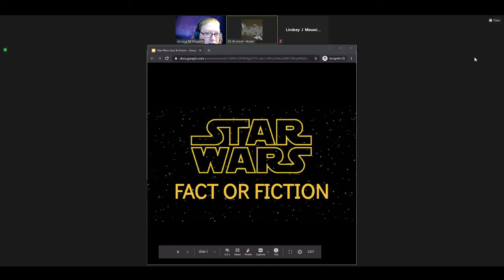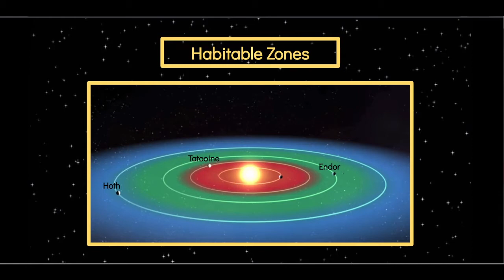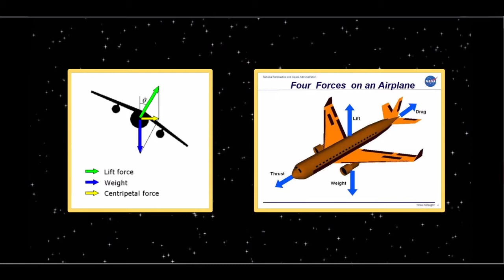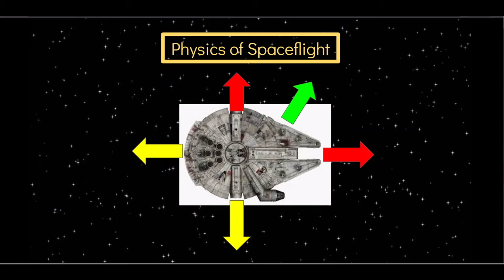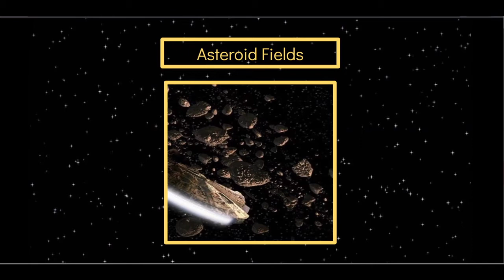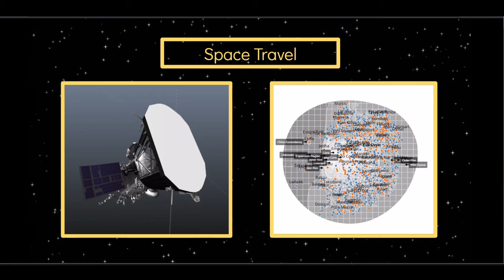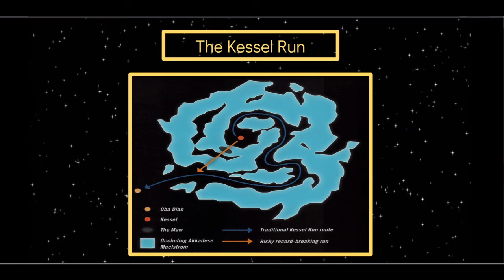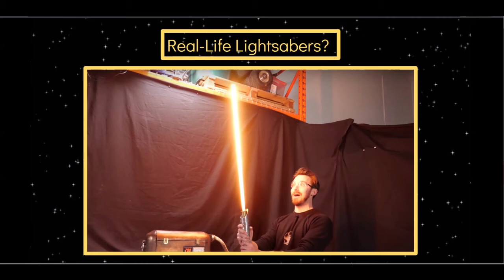Star Wars: Fact or Fiction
Have you ever wondered how much of the Star Wars universe could really exist? Join planetarium staff as we explore a galaxy far, far away and discover what is fact and what is fiction.